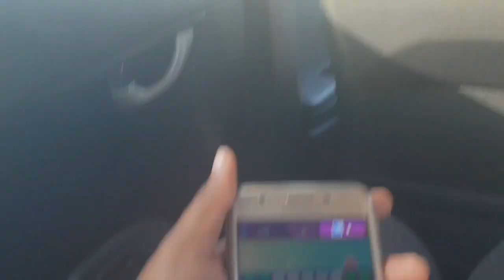POST EXAM VLOG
beauty _ vlogs _ Lifestyle